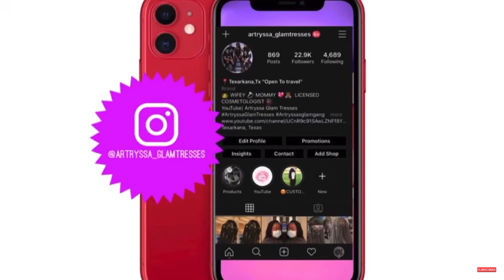Kid Knotless Box Braids | With A Twist | Coi Leray inspired!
WELCOME BACKKKK!! 💕 Thank you so much for visiting my channel! I really hope that you enjoyed this tutorial. 🥰

You can find all of the products I used here:

FB Artryssa Glam Tresses